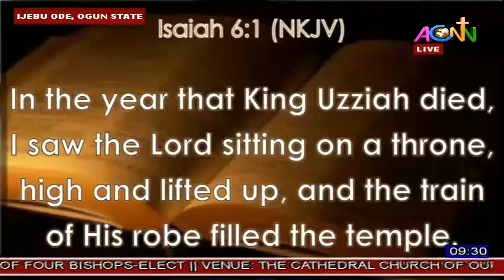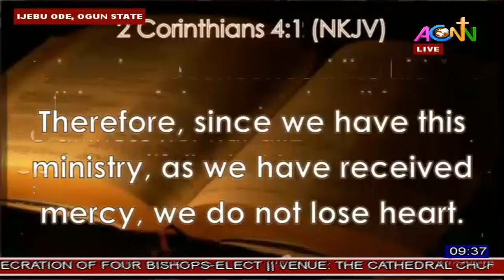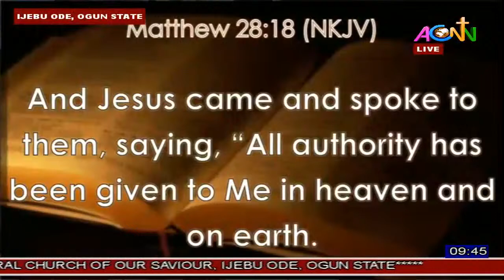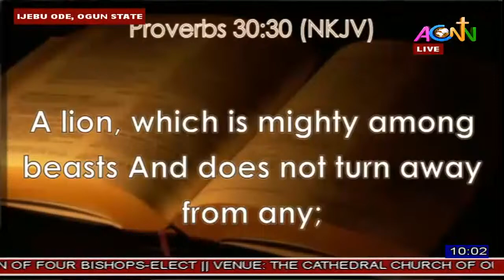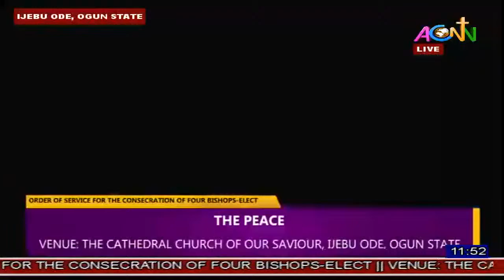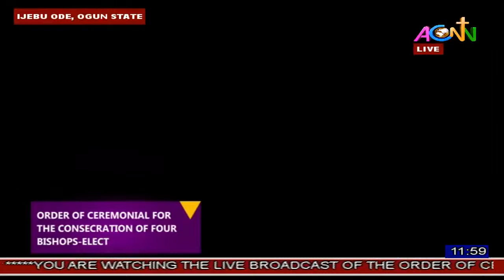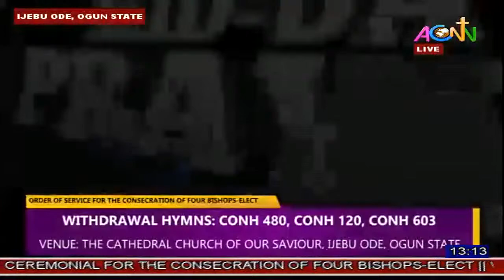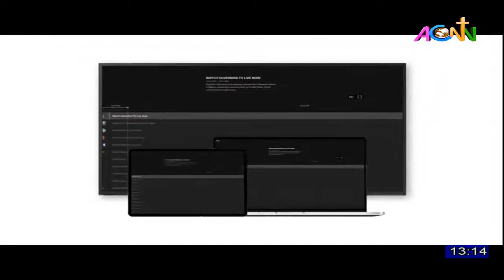CHURCH OF NIGERIA (ANG. COMM.) || ORDER OF THE CEREMONIAL FOR THE CONSECRATION OF FOUR BISHOPS-ELECT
VENUE: THE CATHEDRAL CHURCH OF OUR SAVIOUR, IJEBU ODE, OGUN STATE